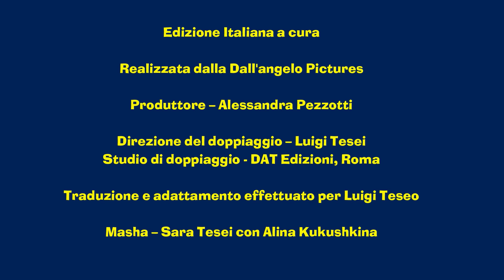I Racconti di Masha - Le Oche Magiche 👫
La storia racconta quanto sia importante ascoltare i grandi. Lena e suo fratello Ivan andarono nella foresta disobbedendo ai genitori. Lì, i bambini incontrarono la stufa magica e il melo parlante. La stufa offriva ai bambini delle torte. Ivan, che se le era mangiate tutte, aveva sete, così Lena andò al fiume di latte con le sponde gelatinose per placare la sete di suo fratello. Ma Ivan non aspettò il ritorno di sua sorella e si mise a bere da una pozzanghera formata da una impronta di capra. All'improvviso, si trasformò in una piccola capra. Uno stormo di oche magiche rapì Ivan per portarlo da una strega. Lui però riuscì a fuggire, ritrovare sua sorella e fuggire dalla foresta. Ivan ci ha messo davvero tanto prima  di tornare al suo aspetto umano.

I Racconti di Masha è una straordinaria serie dove Masha racconta alla maniera dei bambini delle favole della tradizione popolare, confondendo le trame ed i personaggi, ma pur sempre arrivando ad un finale che contiene un originale consiglio.